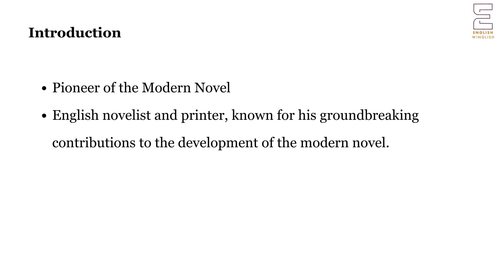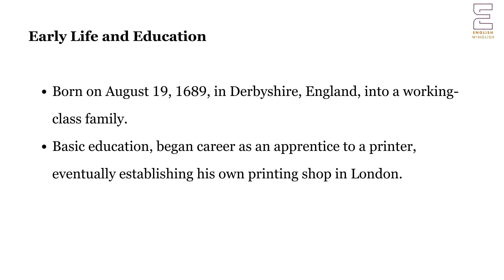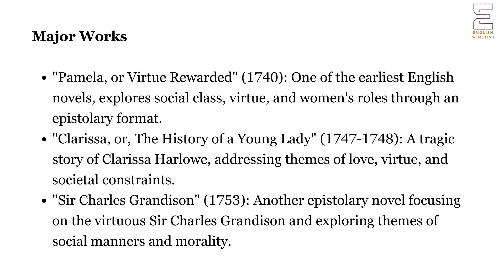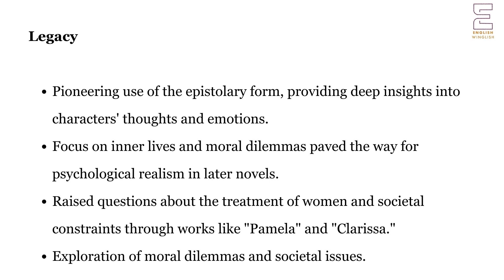Samuel Richardson| NET | Master Cadre | Lecturer Cadre